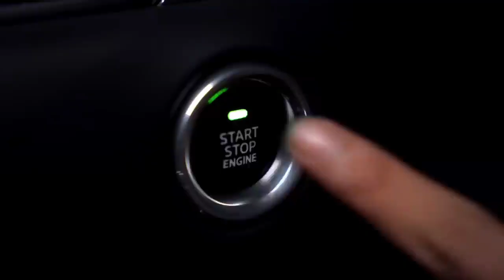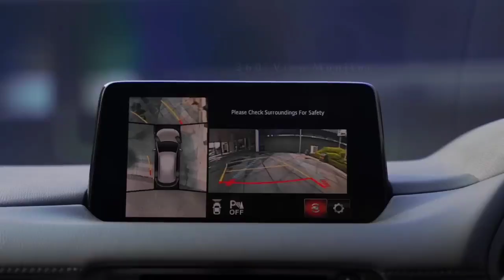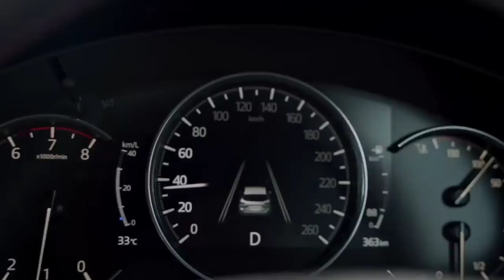SUV GANTENG GAK ADA OBAT!! LEBIH MURAH 100JUTAAN LEBIH CANGGIH DARI CRV ! MOBIL TERBARU